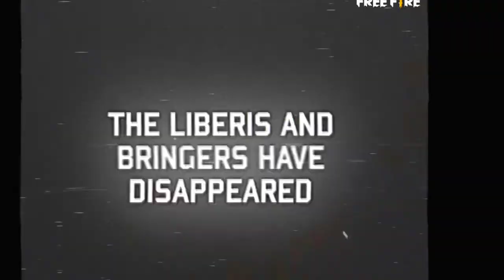Rampage Is back | Garena Freefire New Rampage Mode🔥 | Freefire New Mode Event & Update | Trailer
Welcome to APR GAMER LIVE 🤗

please support your channel APR GAMER LIVE